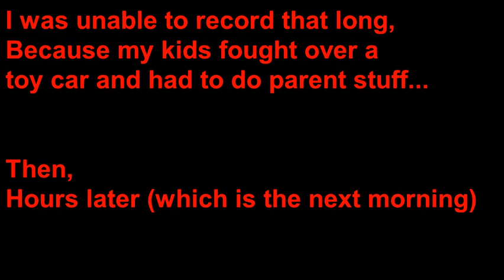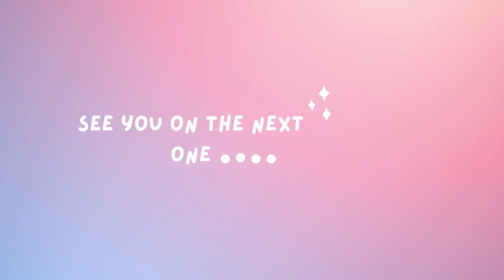My ALLERGIES MAN! || Dead Rising Playthrough pt. 4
Ugh I hate it when my allergies trigger, I can't breathe properly and it got worse last night. It's my detector which means it's time to clean up thoroughly. Anyways, I'll record a longer one later.